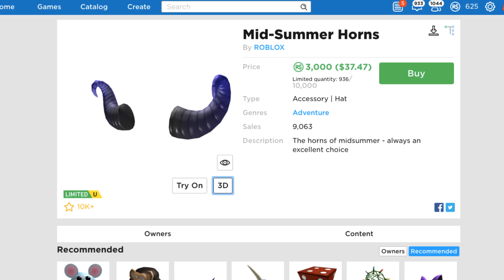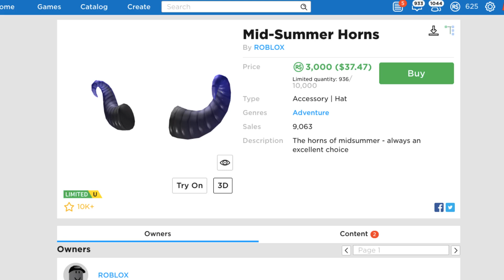THE LAST LIMITED U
this video is about the last limited u that hasnt sold out yet. Assuming roblox doesnt release any more limiteds this maybe the last oppurtunity for some to buy a limited before it sells out